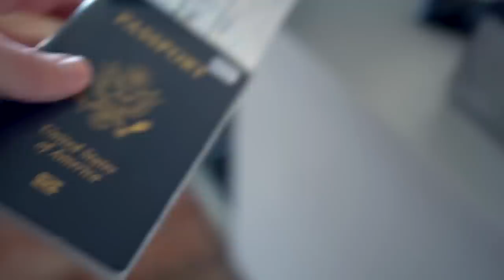Surprise Trip to INDIA! Experiencing a Different Side of Delhi & Agra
Last time we were in India, it was chaotic, overwhelming, and stimulating (sometimes a little too much), but we had a blast. This time, we got to see a totally different side of this fascinating country! Thanks to OnePlus who sponsored this video, we were able to experience India in a whole new way!

Travel vlog 600 | Delhi & Agra, India | Country #86/100 | Filmed March 2019

Intro song “Basmati”
First song “Out of India”
Second song “Divine Palace”
Third song “Bollywood Trip 3 - Magnus Ringblom”
Fourth song “Maharadja Palace 1”
Fifth song “Every Color in the World”
Sixth song “Lover's Paradise”